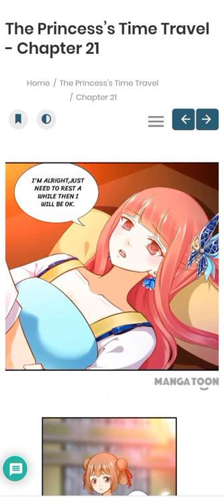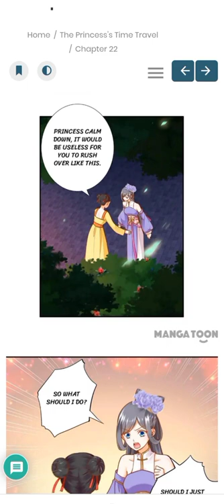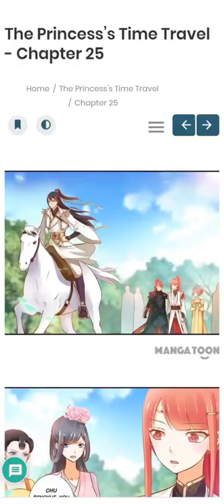The Princess's Time Travel Chapter 21-25 | Manga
description:
Hello guys! Thank you for visiting my channel! I will upload more chapters of  "The Princess's Time Travel"  manhua. God bless us all.  😁